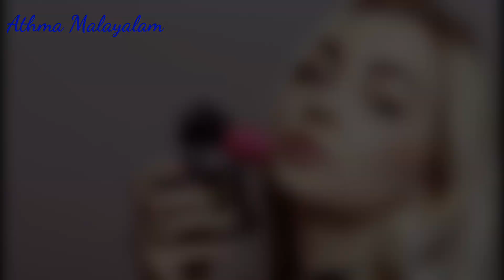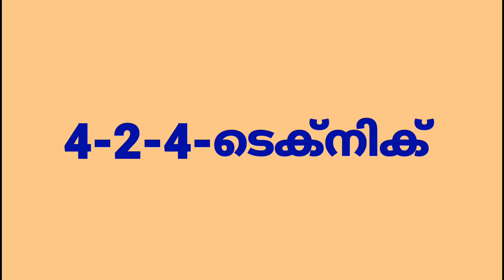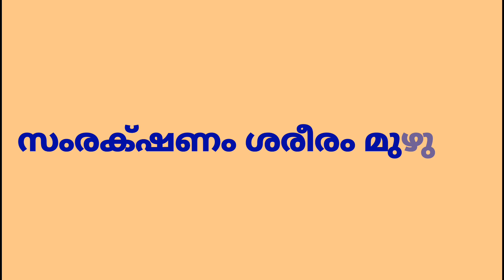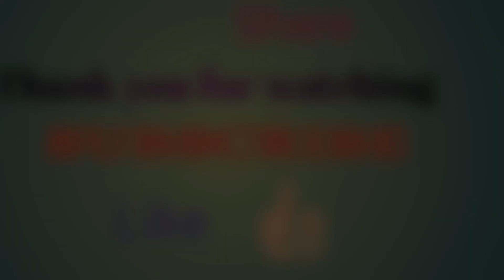Beauty secret of korean girls / 6Technical /Korean girls beauty tips / malayalam beauty tips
Hii friends,
Episode 47,

Beauty secret of korean girls, 6 technical, korean girls beauty tips, malayalam beauty, Athma Malayalam

Plz support my family 😍😍🙂

Disclimair:-Information provided on this channel and video is for general purpose only. Don't take it as professional advice. Information provided on this channel is as own creativity and my own experience.